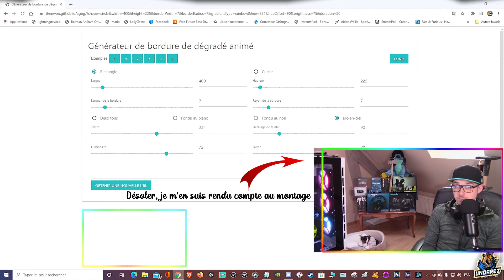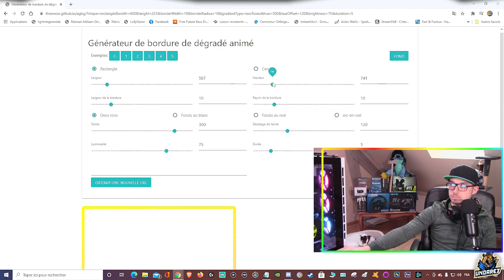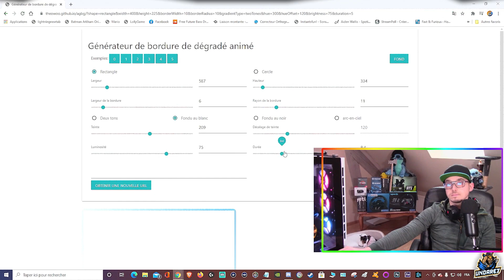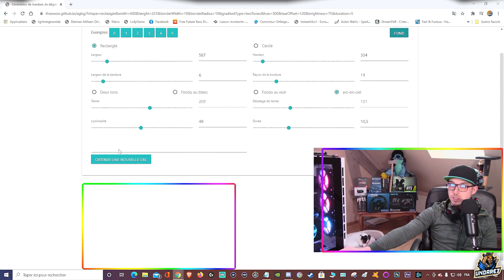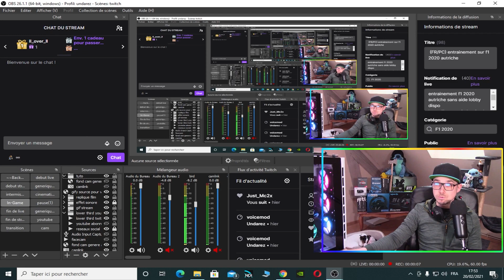Comment ajouter une FACE-CAM personnalisée sans logiciel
Bonjour les Vikings vous rechercher a personnaliser votre 𝐬𝐭𝐫𝐞𝐚𝐦 que ce soit pour 𝐮𝐧 𝐨𝐯𝐞𝐫𝐥𝐚𝐲 𝐝𝐞 𝐯𝐨𝐭𝐫𝐞 𝐜𝐚𝐦 𝐨𝐮 𝐦𝐞̂𝐦𝐞 𝐝𝐞 𝐯𝐨𝐭𝐫𝐞 🔴𝐥𝐢𝐯𝐞 qui ne ressemble pas autre alors vous êtes sur la bonne vidéo.

Je vous ai trouvé un générateur de contour animé personnalisable.

- 𝐋𝐢𝐞𝐧 𝐝𝐮 𝐬𝐢𝐭𝐞 𝐰𝐞𝐛 -
-𝐡𝐭𝐭𝐩𝐬://𝐭𝐡𝐞𝐨𝐰𝐨𝐨.𝐠𝐢𝐭𝐡𝐮𝐛.𝐢𝐨/𝐚𝐠𝐛𝐠/

 -𝘁𝗶𝗺𝗲𝗹𝗶𝗻𝗲-
00:00​ : intro
01:00 : présentation du site web
01:50​ : création d'un exemple pour le tuto
06:00 : intégration du lien sur obs
06:39 : suite d'explication du générateur
07:10​ : outro

         -𝗹𝗶𝗲𝗻 𝗱𝗲𝘀 𝗹𝗼𝗴𝗶𝗰𝗶𝗲𝗹𝘀-
-𝐕𝐨𝐢𝐜𝐞𝐦𝐨𝐝
𝐡𝐭𝐭𝐩𝐬://𝐰𝐰𝐰.𝐯𝐨𝐢𝐜𝐞𝐦𝐨𝐝.𝐧𝐞𝐭/𝐟𝐫/  𝐕𝐨𝐢𝐜𝐞𝐦𝐨𝐝

-𝘀𝗶𝘁𝗲 𝘄𝗲𝗯 𝗱𝗲 𝗽𝗵𝗿𝗮𝘀𝗲 𝗰𝘂𝗹𝘁𝗲𝘀 𝗱𝗲 𝗳𝗶𝗹𝗺 𝗾𝘂𝗲 𝗷'𝘂𝘁𝗶𝗹𝗶𝘀𝗲-

𝙝𝙩𝙩𝙥𝙨://𝙬𝙬𝙬.𝙞𝙣𝙨𝙩𝙖𝙜𝙧𝙖𝙢.𝙘𝙤𝙢/𝙪𝙣𝙙𝙖𝙧𝙚𝙯𝙩𝙬𝙞𝙩𝙘𝙝/

𝙝𝙩𝙩𝙥𝙨://𝙬𝙬𝙬.𝙛𝙖𝙘𝙚𝙗𝙤𝙤𝙠.𝙘𝙤𝙢/𝙩𝙬𝙞𝙩𝙘𝙝𝙪𝙣𝙙𝙖𝙧𝙚𝙯

𝙝𝙩𝙩𝙥𝙨://𝙩𝙬𝙞𝙩𝙩𝙚𝙧.𝙘𝙤𝙢/𝙪𝙣𝙙𝙖𝙧𝙚𝙯

▬▬ 𝑴𝑬𝑹𝑪𝑰 𝑷𝑶𝑼𝑹 𝑽𝑶𝑻𝑹𝑬 𝑺𝑶𝑼𝑻𝑰𝑬𝑵 𝑳𝑬𝑺 𝑽𝑰𝑲𝑰𝑵𝑮𝑺 ▬▬
Tags & étiquettes : twitch​ facecam​ overlay obs.